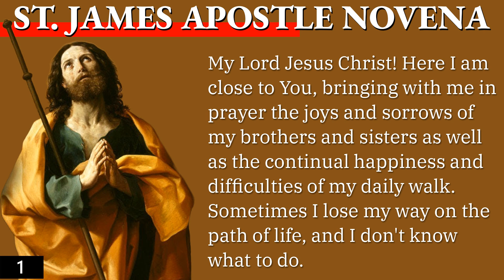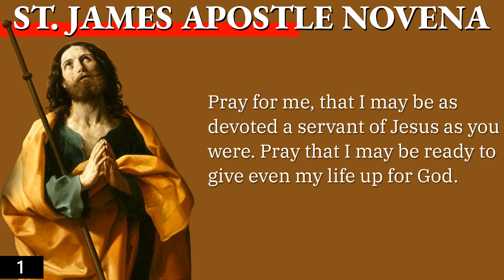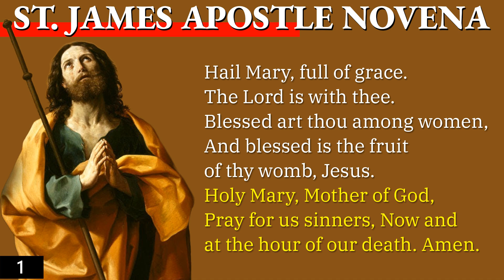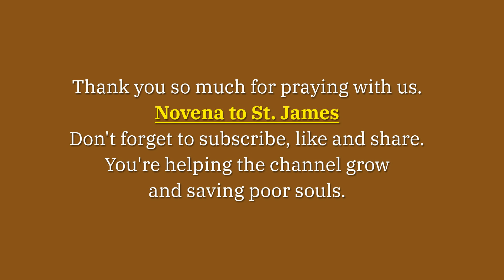ST. JAMES THE APOSTLE NOVENA DAY 1 🙏 July 16, 2023 🙏 Holy Rosary Today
Today will begin another special spiritual journey of our faith, as we start first day of the Novena to St. James the Greater, the patron Saint of Arthritis sufferers, Pharmacists, Veterinarians, Laborers, and Pilgrims.

*Chapters*
00:00 - Intro
01:00 - Sign of the Cross
01:06 - Opening Prayer
01:58 - Novena Prayer
03:31 - Concluding Prayer (3 Our Father, 3 Hail Mary, and 3 Glory Be)
06:05 - Final Prayer
06:41 - Outro

*How to Pray the Novena to Saint James the Apostle*

2. Opening Prayer
My Lord Jesus Christ! Here I am close to You, bringing with me in prayer the joys and sorrows of my brothers and sisters as well as the continual happiness and difficulties of my daily walk. Sometimes I lose my way on the path of life, and I don't know what to do.

Frequently I am distracted by material things and am in need of enlightenment. Lord, create in me a longing for You and a firm resolution to never offend You again.

Give me your grace to contemplate the path of Your earthly life and to be attracted further by the example of St James the Apostle.

May I wholeheartedly follow You in the path of this life and find in You peace and joy without end. Amen.

3. Novena Prayer
Dear Lord, we thank You for giving us St. James the Greater as an example of holiness. Help us to imitate the love of You he showed as he began on the path of following You along with his family members.

St. James the Greater, we know little about your early life. But Scripture tells us that some of your family members were present with you in the beginning of Jesus’ ministry, as you began on the path to close friendship with Jesus.

Please bring my petitions before Jesus Whom you served!

Along with your brother St. John, you followed Jesus throughout His ministry. After Christ’s Ascension, you devoted yourself to spreading the Gospel.

Pray for me, that I may be as devoted a servant of Jesus as you were. Pray that I may be ready to give even my life up for God.

[Please pause, and mention your personal intentions for this Novena.]

4. Concluding Prayer (Our Father, Hail Mary, Glory Be) - 3x

5. Final prayer
Our Lord and God, who placed nature in the hands of all people so that with their work they may order earthly things towards the end which You showed us, we ask You, through the intercession of St James the Apostle, to hear our prayers.

May we rightly use the things of this earth so that we may be made worthy of reaching eternal life. We ask this through Jesus Christ Our Lord. Amen.

6. End with the Sign of the Cross

Thank you for joining us today, as we explore the first day, of the Novena to St. James the Greater.

of the novena.

Don't forget also to check our Holy Rosary today videos, and other novena prayers. Will add them in the description below, God bless us all.